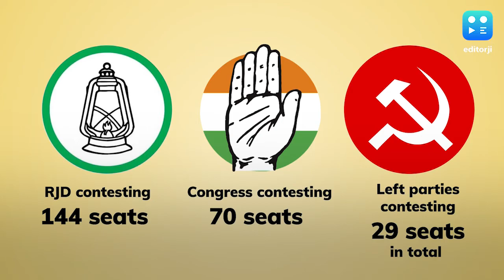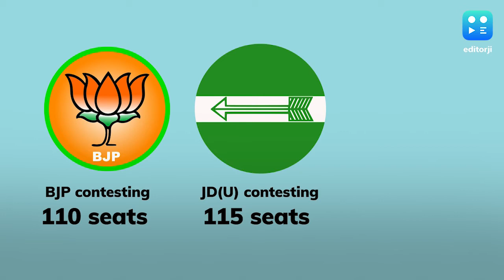Bihar Polls 2020: All You Need to Know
Will Nitish Kumar beat anti-incumbency? Will an ailing Lalu Yadav see his son rise? Will Chirag Paswan's rebellion bear fruit? Here's all you need to know about the assembly elections in Bihar.